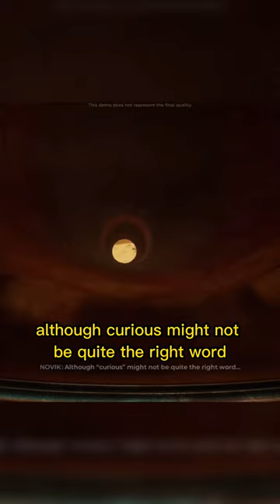Floppy Finds A Hole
In this YouTube Short Floppy finds a hole